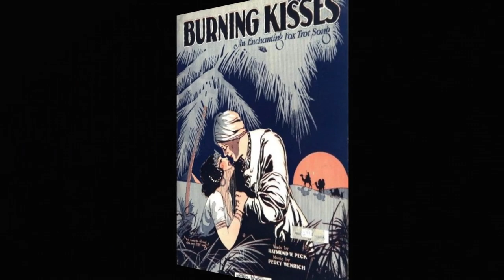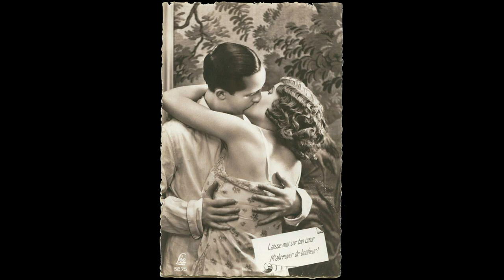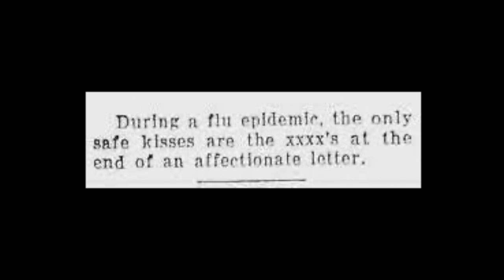“Burning Kisses” by Kaplan's Melodists 1924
This record came to me as new old stock and likely never played. I have no idea if that is true, but it very well could be. The record is in remarkable shape.

Kaplan’s Melodists, also known as the McNalpak's Dance Orchestra, created many records for Edison and according to DAHR were conducted by Dave Kaplan (piano, leader, director, arranger, conductor). There is virtually no information I could find anywhere about either group or Mr. Kaplan. Perhaps just a house orchestra that brought musicians together to record. I like this record and I wish I knew who it was that played it.